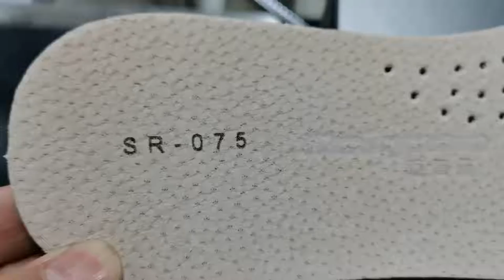How to Laser marking batch number on Insole Shoe-pad Fly Laser Marking Machine Laser Coding Machine